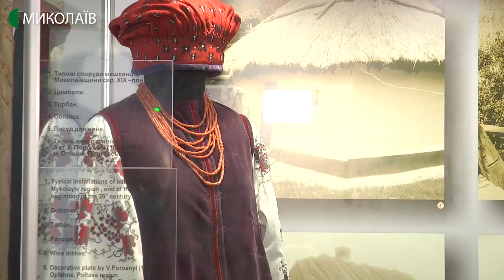У Миколаївському краєзнавчому музеї розповіли про колекцію рушників та вишиванок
З 16 травня Миколаївський краєзнавчий музей почав приймати відвідувачів після двомісячного карантину. Екскурсії по п’ятеро людей і в захисних масках. Оскільки заходів в місті до Дня вишиванки цього року не влаштовують, тому екскурсія в музеї – хороша альтернатива.